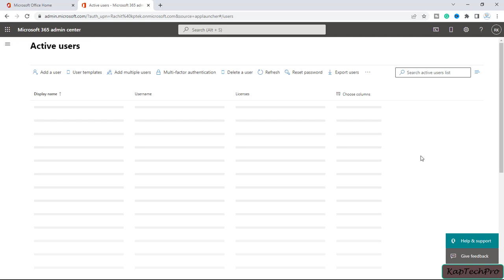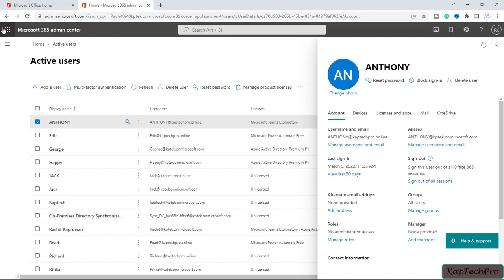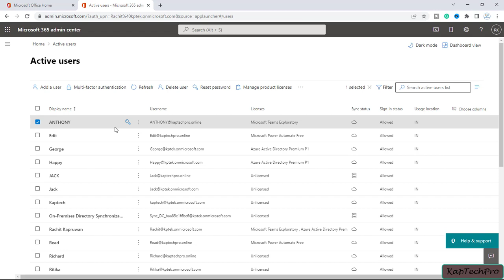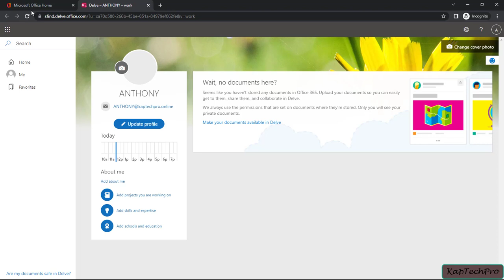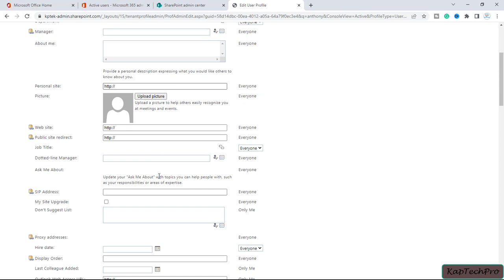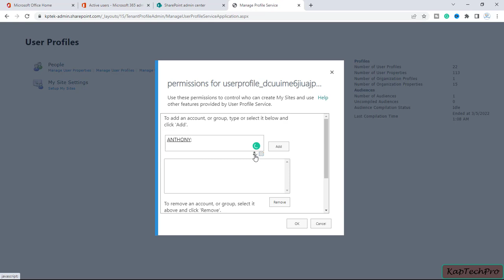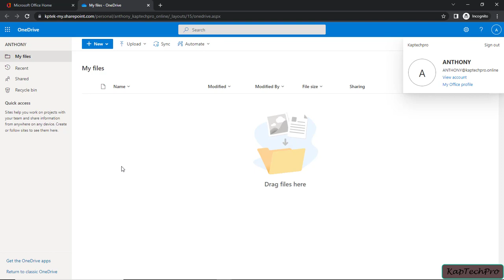How To Stop User Redirecting To Delve When Click On OneDrive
Description:-In this video tutorial of How To Stop User Redirecting To Delve When Click On OneDrive by kaptechpro, We will see why user is
redirected to delve when they click on the OneDrive icon.

In this video, you will find the solution of why user redirected to delve when click OneDrive.

Basically what is happening User clicks on Onedrive and redirecting to Delve because of not having permission.

You can Contribute to us as a token of appreciation

The intention of this channel is to provide practical knowledge about the Exchange Server, windows server, MCSA, MCSE, CCNA, SSCM, SCVMM, Cloud with AWS, and Microsoft Azure.